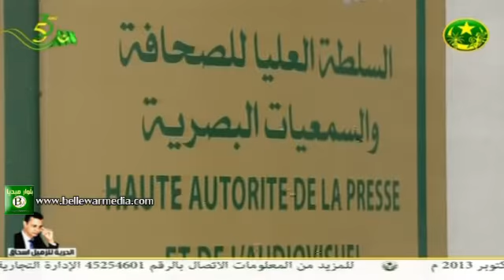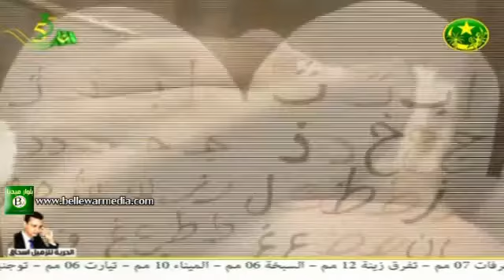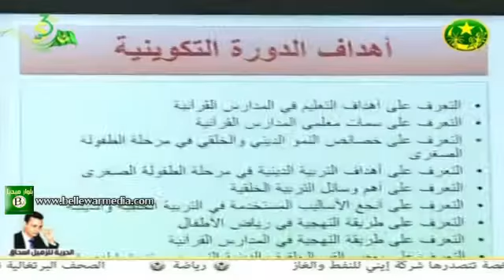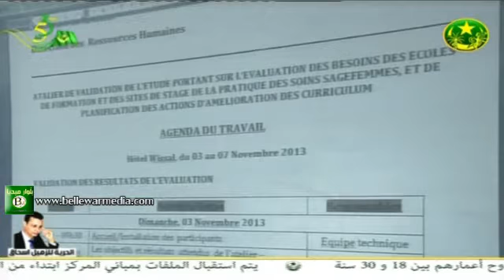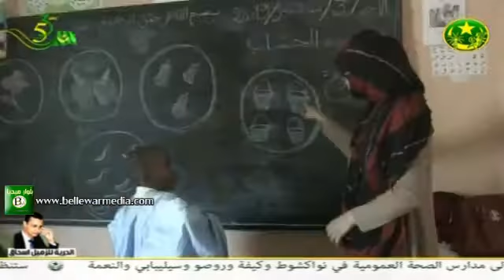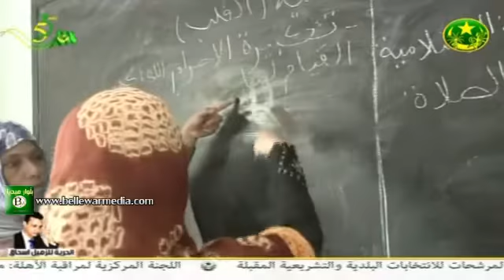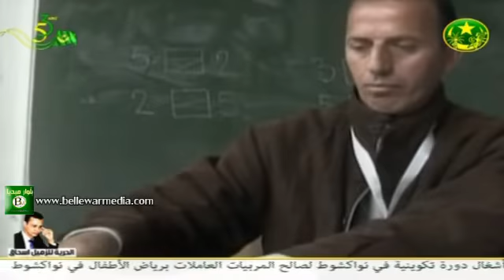نشرة اخبار التلفزة الموريتانية 2013-11-03